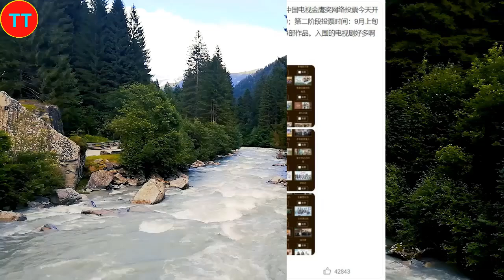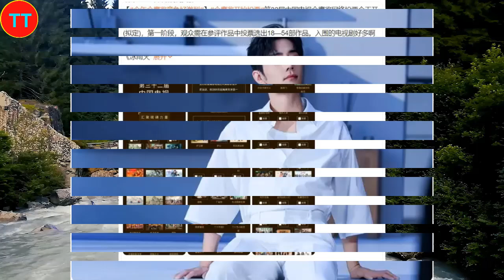金鹰奖开始投票，肖战、成毅、王一博都有作品入选，你支持谁呢？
2015年，以选手的身份参加浙江卫视才艺养成选秀节目《燃烧吧少年》。2016年4月，主演校园星座超能力网络剧《超星星学园》。2018年4月25日，古装奇幻剧《哦！我的皇帝陛下》在腾讯视频播出，肖战凭北堂墨染一角崭露头角 。2019年6月27日，古装仙侠剧《陈情令》在腾讯视频播出，肖战凭魏无羡一角赢得广泛关注 ；9月13日，主演的古装仙侠电影《诛仙I》在全国上映 。2020年1月24日，肖战首次登上中央广播电视总台春节联欢晚会，与谢娜等合作表演小品《喜欢你，喜欢我》。
2021年2月5日，主演的古装玄幻励志剧《斗罗大陆》登陆CCTV-8；4月22日，主演的央华版话剧《如梦之梦》在武汉首演 ；12月26日，主演的军旅剧《王牌部队》登陆江苏卫视 。2022年3月15日，主演的都市情感剧《余生，请多指教》登陆湖南卫视 。2023年，主演由徐克执导的古装武侠电影《射雕英雄传：侠之大者》；之后，主演的年代励志情感剧《梦中的那片海》和都市情感剧《骄阳伴我》先后在CCTV-8播出，肖战凭角色肖春生和盛阳获得CMG第二届中国电视剧年度盛典年度突破男演员奖 ；12月30日，主演由郑晓龙执导的古装权谋剧《藏海传》